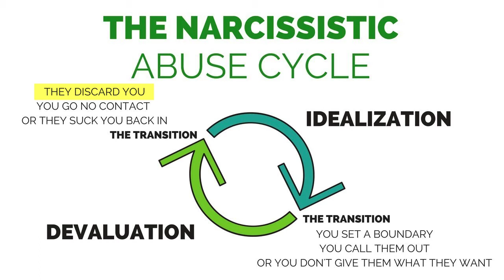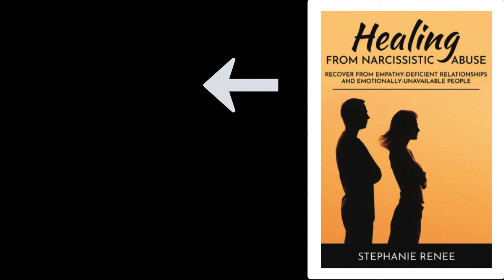Narcs & Money, 6 of 7 | Love-Bombing: How Financial Abuse Starts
HEALING FROM NARCISSISTIC ABUSE:
LET’S CONNECT!
VIDEOS AND IMAGES USED FROM PEXELS.COM:
 Sajjad Naqvi, MIKHAIL NILOV, Tima Miroshnichenko, Diva Plavalaguna, cottonbro, MART PRODUCTION, Michelangelo Buonarroti, Tim Samuel, fauxels, Artem Podrez, Kindel Media , Max Vakhtbovych, Pavel Danilyuk, Suzy Hazelwood, Tima Miroshnichenko, Gary Barnes, Andrea Piacquadio,  fauxels, August de Richelieu

Also, iStock.com Queen Check in Chess